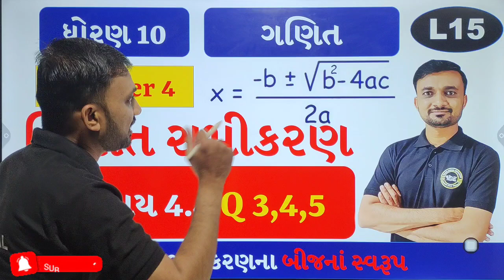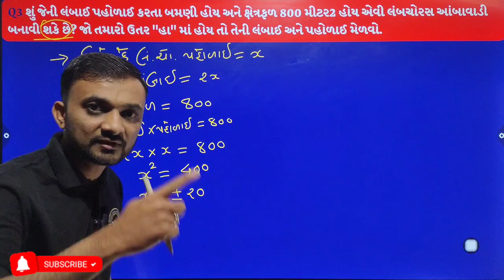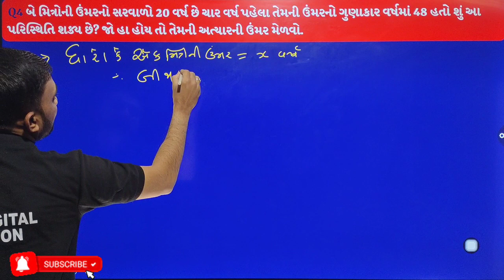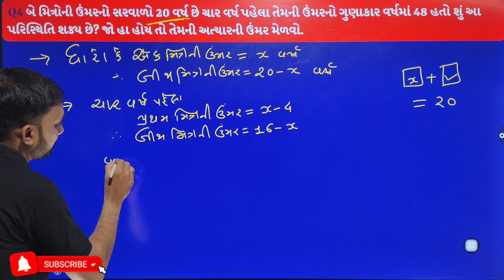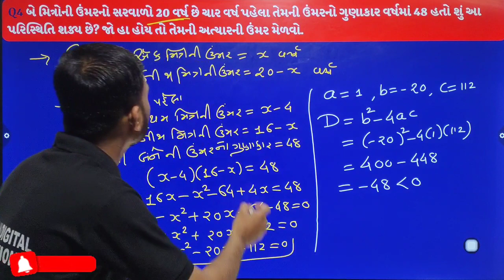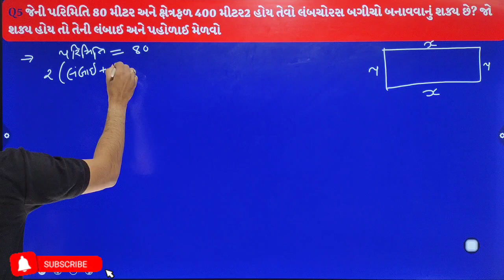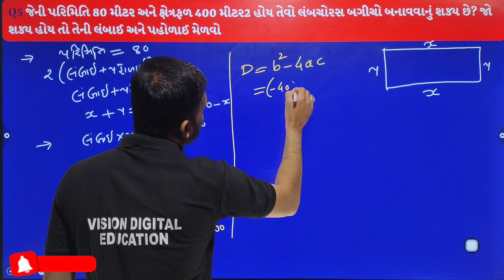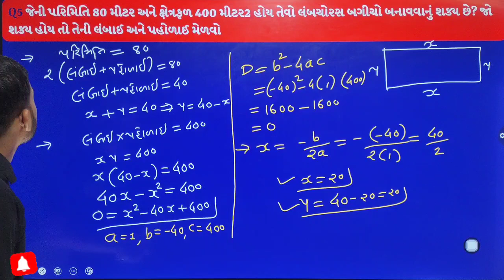STD 10 MATHS | CHAP 4 | Exercise 4.4 Q3 to Q5 | Lec 15 | NCERT | CBSE | GSEB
How to register vision digital education App?